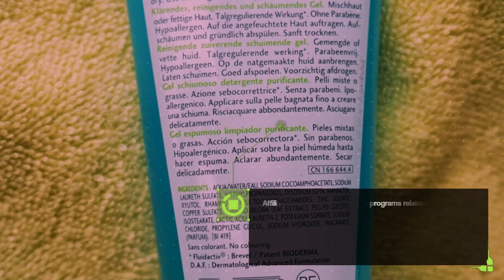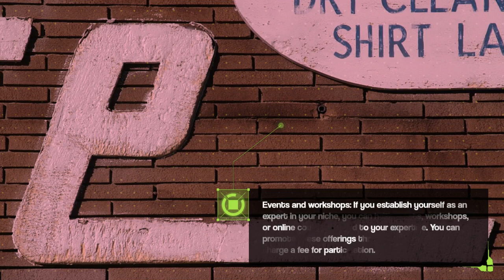How to Earn Money on Reels